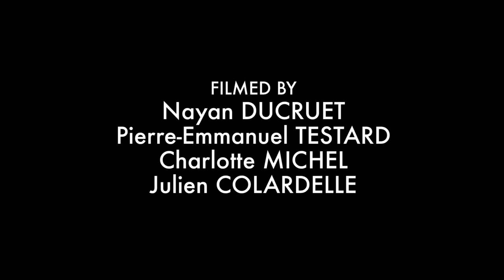LOS WEMBLERS - CUMBIA AMAZONICA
Pete The Monkey Festival presents Monkey Sessions with LOS WEMBLERS performing CUMBIA AMAZONICA.

Shot on location in St. Aubin-sur-Mer.
Filmed by: Nayan Ducruet - Pe Testard - Julien Colardelle - Charlotte Michel.
Sound by: Eliott Sebbag